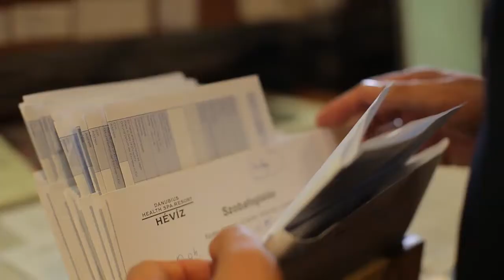Naturally - Danubius Health Spa Resort Hévíz **** Superior - Hotel in Heviz, Hungary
Where hospitality comes naturally! Tradition, experience and expertise in Danubius Health Spa Resort Hévíz - Hotel in Hungary - Heviz.

In picturesque green surroundings, 5 minutes' walk from the largest natural thermal lake in Europe. Perfect place for relaxation, wellness, beauty and medical treatments and de-stress programmes with doctors and lifestyle specialists. In tune with nature: national certified thermal water and unique Hévíz mud. Kick off your shoes and go for a swim in the 200m² hydro pool with underwater music and light effects.

Join Danubius Hotels in Budapest on Facebook to keep up to date on the latest city information, special events and exclusive hotel offers.